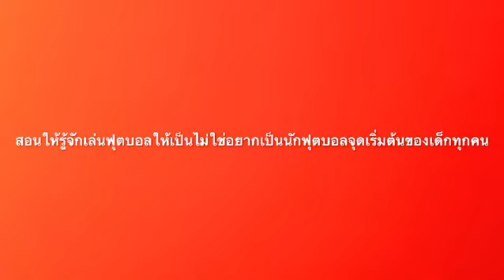สอนลูกเตะฟุตบอลให้ถูกวิธี